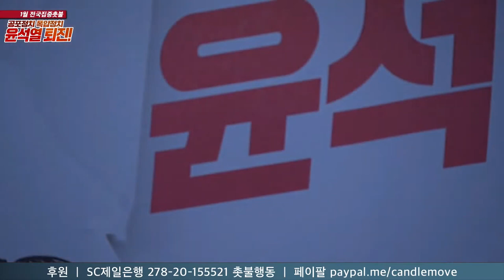매국노들과 싸우는 이연희 사무총장 "강제동원 배상 합의는 제 2의 위안부 합의다"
4년 전 시작된 촛불항쟁은 현재 진행형입니다.